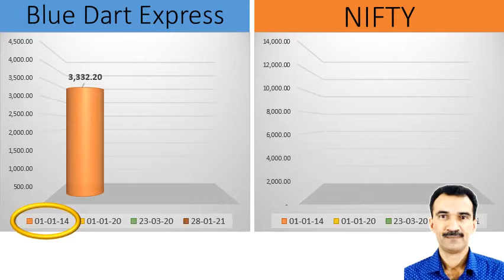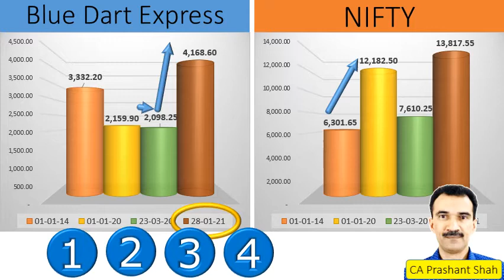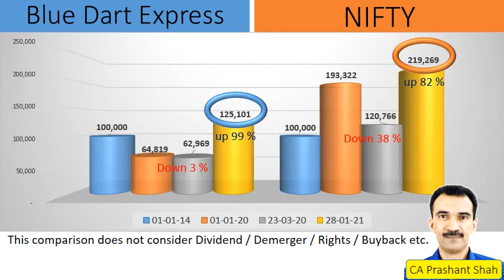Blue Dart Express Share Analysis